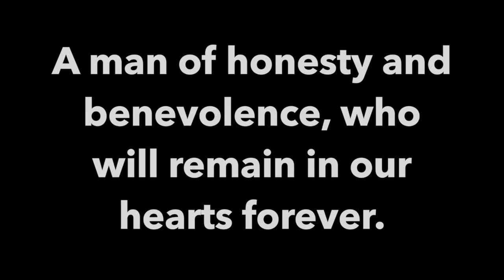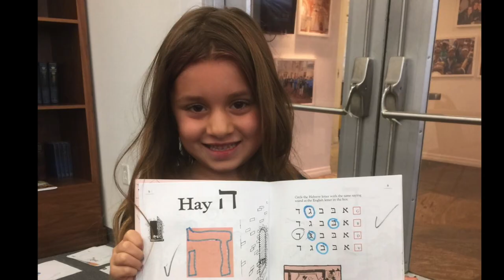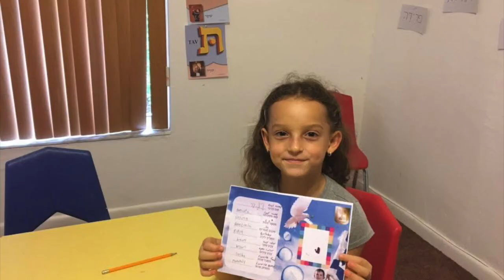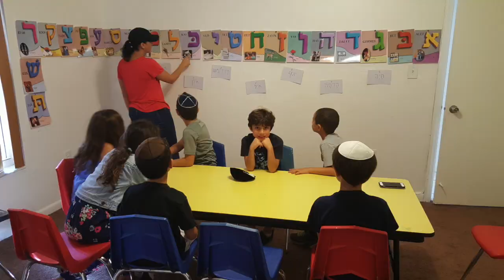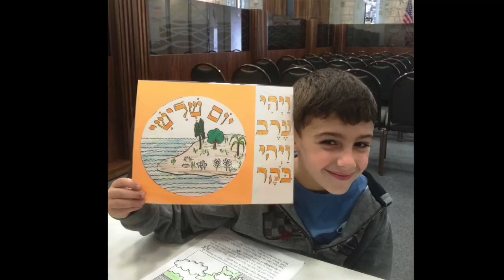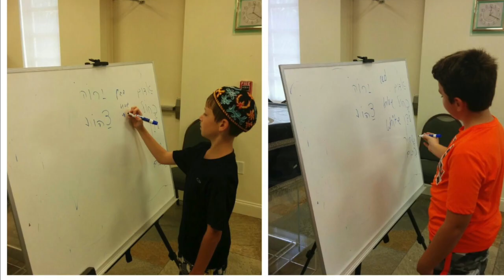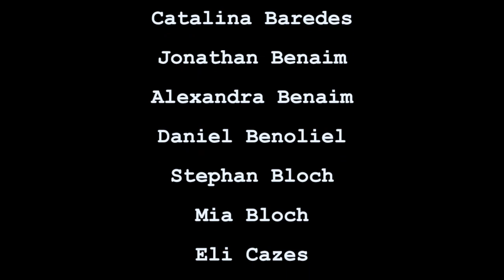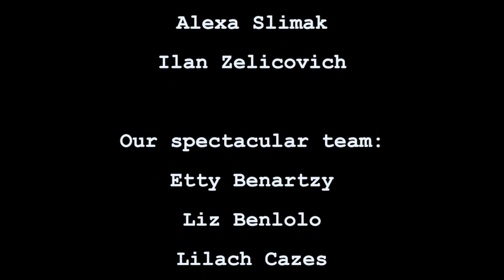Hebrew School 2016-17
This video is about Hebrew School 2016-17